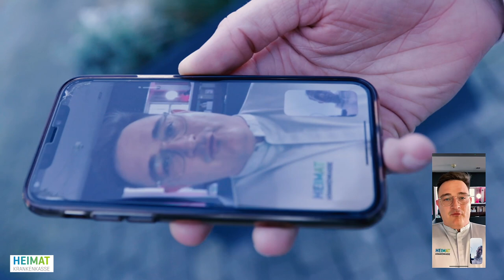Fred kocht: Friesische Muscheln für Michel Vlap!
Michel Vlap ist gebürtiger Niederländer - genau genommen; gebürtiger Friese! Und was passt besser zu dem Mann von der Küste als Muscheln auf friesische Art!
Das Rezept zum Nachkochen samt Zutatenliste findest du auf der Seite unseres Partners, der Heimat Krankenkasse